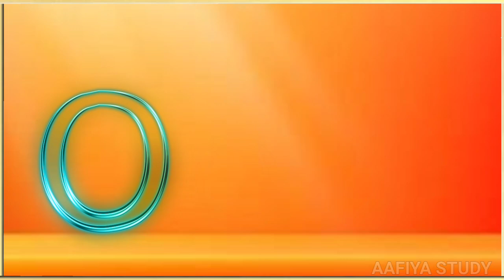ABC song | nursery rhymes | abc phonics song for toddlers| a for apple a for ant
abcdefg
English alphabet
abcd cartoon
a for apple b for ball
alphabet song
a for apple a for ant
Nursery rhymes
abcd rhymes
abcd alphabet
apple apple
abcd abcd